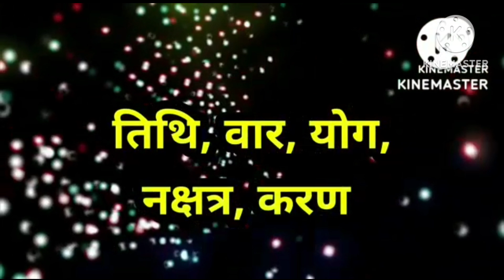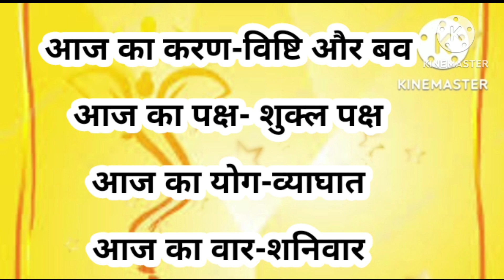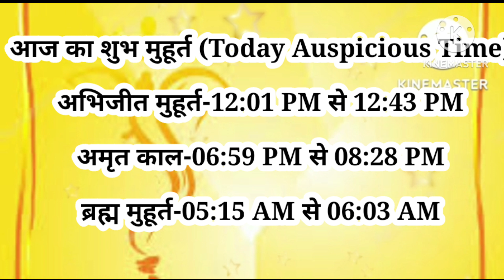aaj ka Panchang 16 December 2023 | aaj kaun si tithi hai | aaj ki tithi | Saturday Panchang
Your Query

Panchang
Panchangam Today
Panchanga sravanam
Panchang kaise dekhe
Panchang 2023

2023 16 December

Your Query